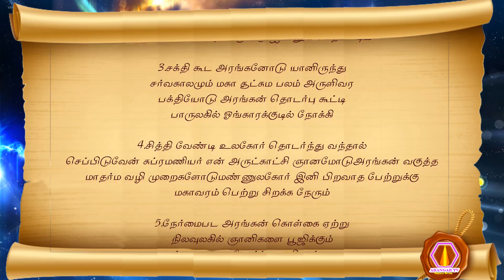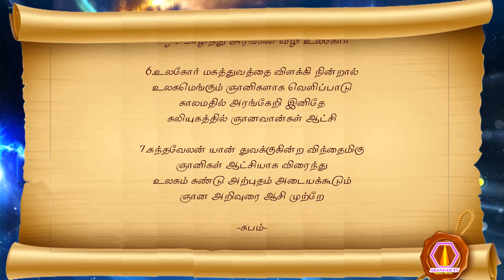Subramanyar nool | 05.04.2024 | palm leaf reading | மகான் சுப்ரமணியர் அருளிய ஞான ஆசி நூல் பாகம்-1650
முருகப்பெருமான் துணை
உலக ஞானத் தலைவன் முருகப்பெருமான் அருளிய அருள்வாக்கு
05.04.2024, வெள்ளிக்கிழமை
1. பரம ஆனந்த ஞான சொரூபத்தின்
 பால தண்டாயுதப் பெருமானின் என் அவதாரம்
 வரமாகப் பெற்று வந்த வள்ளலே
 வாழுகின்ற ஞானியே அரங்கனே
2. அரங்கனே உந்தனுக்கு சுப்ரமணியர் யானும்
 அருளுவேன் ஞான அறிவுரை ஆசி
 வரமாக சோபகிருது சேல் திங்களில்
 வழங்குவேன் அரங்கனுக்கு இன்னும் சக்தி கூடிட
3. சக்தி கூட அரங்கனோடு யானிருந்து
 சர்வகாலமும் மகா சூட்சும பலம் அருளிவர
 பக்தியோடு அரங்கன் தொடர்பு கூட்டி
 பாருலகில் ஓங்காரக்குடில் நோக்கி
4. சித்தி வேண்டி உலகோர் தொடர்ந்து வந்தால்
 செப்பிடுவேன் சுப்ரமணியர் என் அருட்காட்சி ஞானமோடு அரங்கன் வகுத்த
 மாதர்ம வழி முறைகளோடு மண்ணுலகோர் இனி பிறவாத பேற்றுக்கு
 மகாவரம் பெற்று சிறக்க நேரும்
5. நேர்மைபட அரங்கன் கொள்கை ஏற்று
 நிலவுலகில் ஞானிகளை பூஜிக்கும்
 வரம்தனை உலகோர்க்கு வழிகாட்டலாக
 வழிமொழிந்து அரங்கன் வழி உலகோர்
6. உலகோர் மகத்துவத்தை விளக்கி நின்றால்
 உலகமெங்கும் ஞானிகளாக வெளிப்பாடு
 காலமதில் அரங்கேறி இனிதே
 கலியுகத்தில் ஞானவான்கள் ஆட்சி
7. கந்தவேலன் யான் துவக்குகின்ற விந்தைமிகு
 ஞானிகள் ஆட்சியாக விரைந்து
 உலகம் கண்டு அற்புதம் அடையக்கூடும்

-சுபம்-

olai suvadi
olaichuvadi